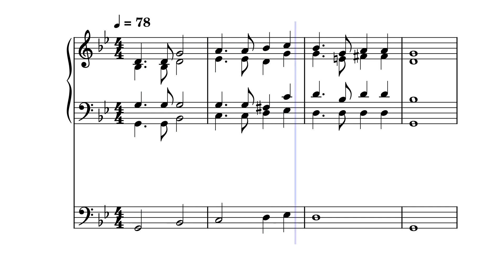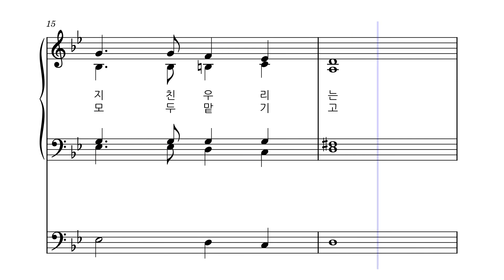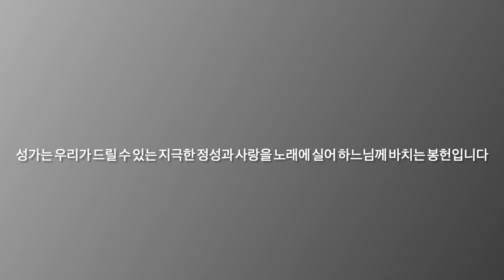위령 ㅣ죽음에서 생명에로 [반주]ㅣ가톨릭 성가 229번 [위령]ㅣ오르간 반주 ㅣ성가연습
파트연습

1. 용서로 죄사함의 희망 주시는
    생명과 부활이신 예수 그리스도
    죽음의 고통으로 지친 우리는
    마음과 눈을 들어 님 향하리다

2. 주님이 맛 보셨던 죽음의 고뇌
    엄청난 고통 앞에 고개 숙이어
    하늘의 아버지께 모두 맡기고
    마지막 숨을 고이 거두셨도다

3. 질병에 짓눌려서 우는 이들과
    근심에 시달리어 죽어 가는 이
    그들을 당신 품에 받아 주시어
    아버지 계신 곳에 살게 하소서

4. 주님의 죽음으로 승리를 얻어
    예수여 다함 없는 행복 주시고
    그들을 어둠에서 깨워 주시어
    주님께 찬미노래 하게 하소서